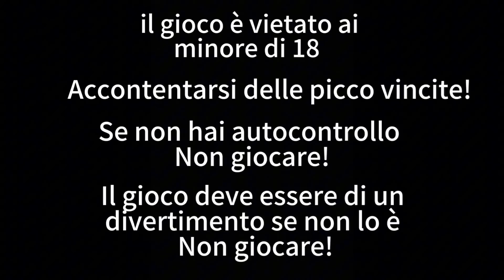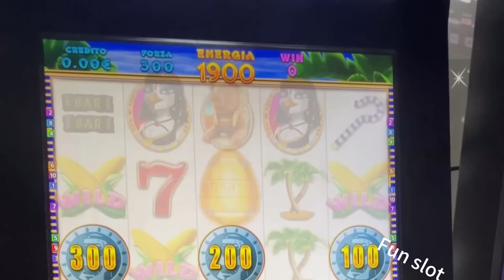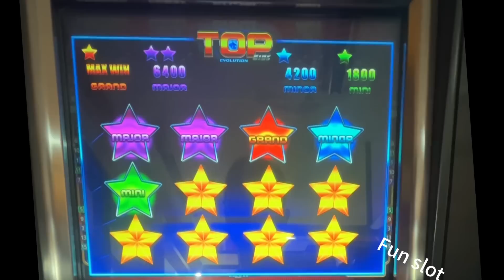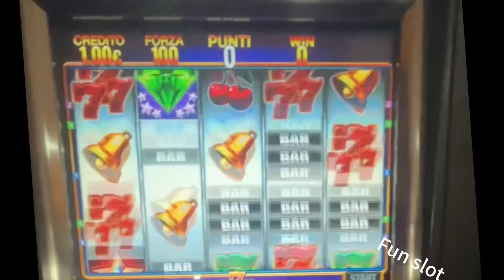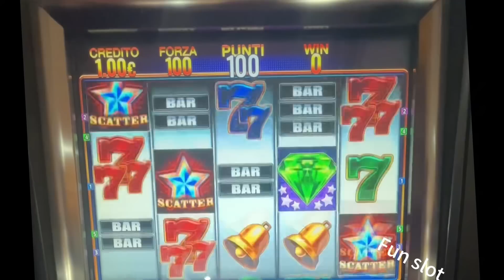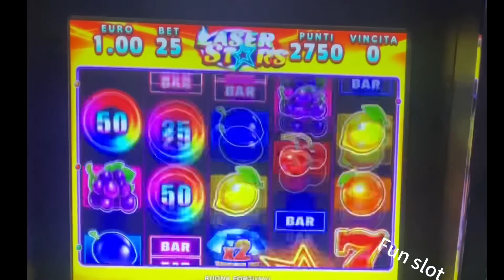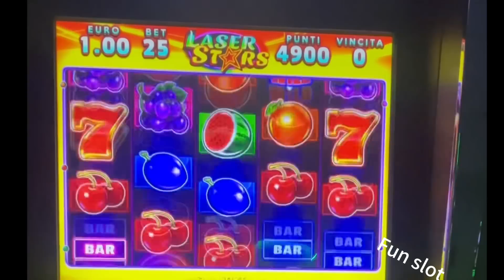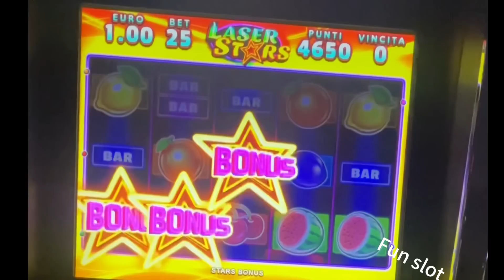Slot da bar🔞Gallina d’Egitto cristaltec slot🎰